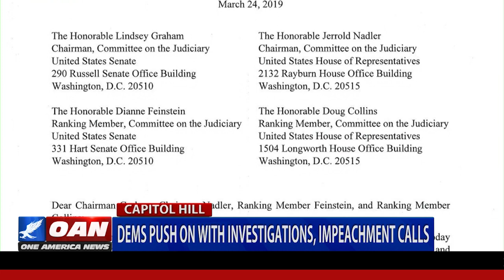Democrats push on with investigations, impeachment calls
The special counsel's probe may be complete, but Democrats are pushing on with their own investigations and are not stopping their calls for impeachment. One America's Chloe Salsameda has more.